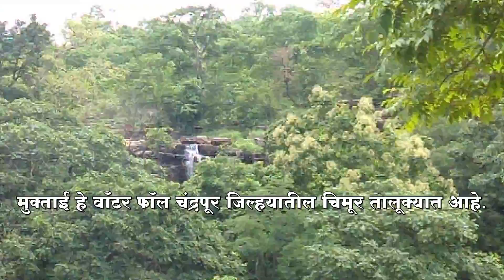Muktai - Best Waterfall | मुक्ताई - अप्रतिम वॉटर फॉल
" मुक्ताई " हे वॉटर फॉल चंद्रपूर जिल्ह्यातील चिमूर तालुक्यात आहे. मुक्ताई वॉटर फॉल वर जाण्याकरिता आपल्याला सिंदेवाही तालुका आणि चिमूर तालुक्याच्या मार्गावरील " मोठेगाव " या ठिकाणी पोहचल्यावर पुन्हा आपल्याला  मोठेगाव - काम्पा या मार्गे जावे लागेल आणि नंतर " डोमा " या गावरून जवळपास 5 किलोमीटरवर " मुक्ताई वॉटर फॉल " आहे.

This YouTube channel has been created to highlight light on many topics. It aims to introduce information based on various factors such as social, cultural, religious, sports etc.

sainath,
sainath wadhai,
best waterfall in vidarbh,
waterfall muktai,
muktai waterfall